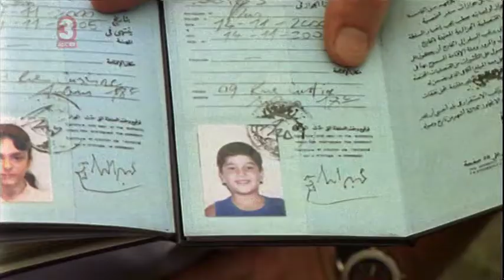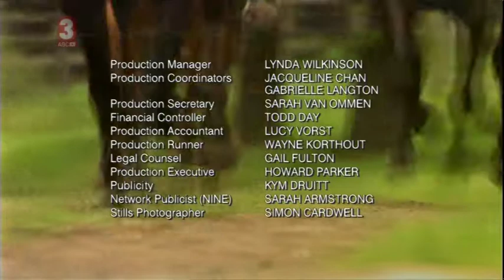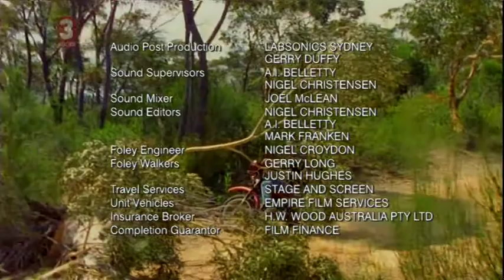Outriders Episode 22: Aliens (part 4)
Full Episode.

Reggie rejoins the horse riding show when she discovers her brother can't make it to Australia and Anisa and Shahib are reunited with their father.

Originally aired 2001. Recorded by me off ABC3 in 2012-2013.